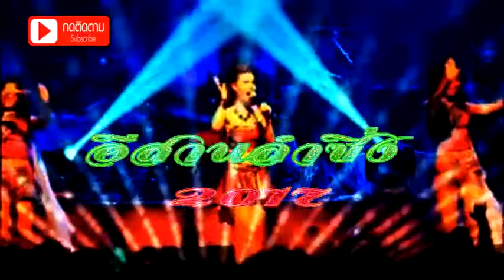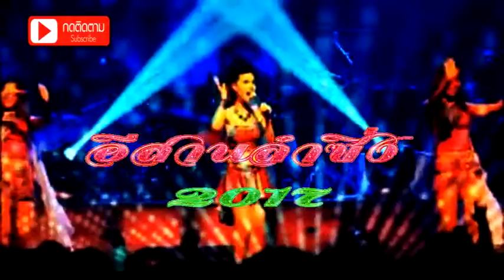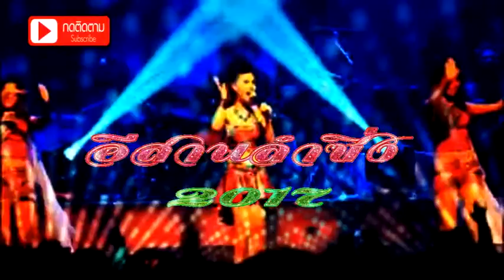เพลงมันส์อีสานลำซิ่ง 2017 2018